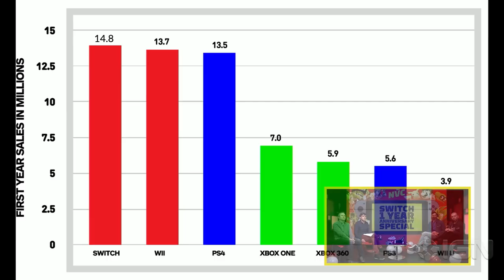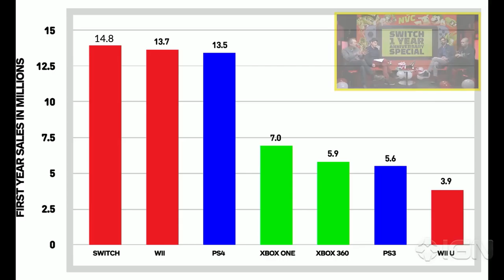How Nintendo Won the Market with Switch - NVC Switch One Year Anniversary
Join the NVC crew as they celebrate the one year anniversary of the Nintendo Switch!

Follow IGN for more!